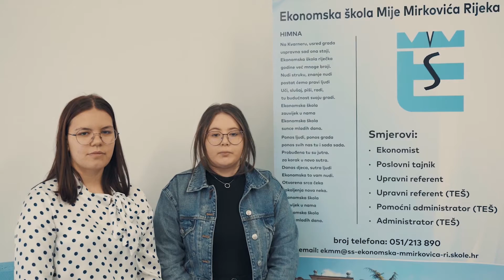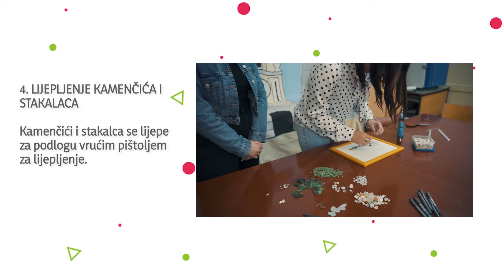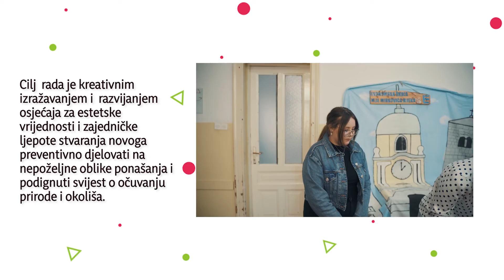Eko kreativa: Slika od morskih kamenčića i stakalaca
Učenička zadruga:   Eko kreativa

Naziv i mjesto odgojno-obrazovne ustanove: EKONOMSKA ŠKOLA MIJE MIRKOVIĆA RIJEKA

Grad / županija: RIJEKA, PRIMORSKO-GORANSKA ŽUPANIJA

Mentor: SANDRA BUJAČIĆ

Učenici (ime i prezime, razred):
1. ANTONIA KLOPAN 3. RAZRED
2.MARIN MORIĆ 3. RAZRED
NAZIV PROIZVODA: Slika od morskih kamenčića i stakalaca _______________________________________

OPIS PROIZVODA (do 200 riječi, čemu služi, specifičnosti…):
Slika od morskih kamenčića i stakalaca je ukrasni predmet. Na okvir za slike kreativno su posloženi morski kamenčići  i stakla. Svaki rad je unikatan.  Može biti prigodan poklon i ukrašavati zidove prostorija. Izrađena je od otpadnih materijala – morskih naplavina te je ujedno i ekološki proizvod.

OPIS PRAKTIČNOG RADA (do 500 riječi, navesti potreban materijal i kratak opis koraka i procesa u izradi proizvoda):

UVOD:
 More tijekom godine izbacuje na obalu veliku količinu otpada – morskih naplavina: drvo, morske spužve, školjke, plastiku, ostatke  mreža, komadiće stakla…  Kreativnim radom učenika se morskim naplavinama se udahnjuje novi život.

CILJ:
Kreativnim izražavanjem i  razvijanjem osjećaja za estetske vrijednosti i zajedničke ljepote stvaranja novoga  preventivno djelovati na nepoželjne oblike ponašanja i podignuti svijest o očuvanju prirode i okoliša.

   MATERIJAL I PRIBOR:
⦁ morske naplavine: školjke, komadići stakla
⦁ okvir za slike
⦁ trokutići za vješanje slike
⦁ pištolj za vruće lijepljenje
⦁ patrone za pištolj
⦁ flomasteri

FAZE RADA:
1. PRIKUPLJANJE MORSKIH NAPLAVINA
Učenici sakupljaju morske naplavine na obali. Čiste morske plaže i odvajaju koristan otpad.
2. SORTIRANJE,  ČIŠĆENJE I SUŠENJE KAMENČIĆA I STAKALCA
Morski otpad se čisti od eventualnih nečistoća. Sortira se po veličini i obliku te se suši.
3. SLAGANJE KAMENČIĆA I STAKALACA NA OKVIR
Na okvir se slažu kamenčići i stakalca prema kreativnoj zamisli.  Flomasterima se ocrtavaju oblici da bi se spojili elementi u cjelinu.
4. LIJEPLJENJE KAMENČIĆA I STAKALACA
Kamenčići i stakalca se lijepe za podlogu vrućim pištoljem za lijepljenje.
5. ZAVRŠNA SLIKA
Spajanjem svih elemenata dobije se završni proizvod.
6. IZRADA PROMIDŽBENIH MATERIJALA
Izrađuje se brošura, letak, deklaracija, cjenik.